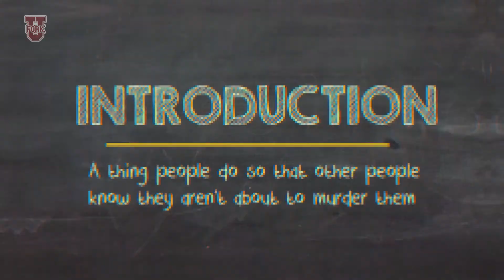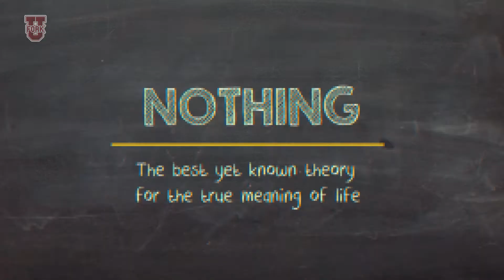You, Me, and a bit about Cryptocurrency | ForkU - Episode 1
Welcome to ForkU!

Let's learn about all things Cryptocurrency, Blockchain, and Emerging Tech!

Tip Jar (if you'd like to validate me in ways other than likes)
ETH : 0xC4cD0cE17aC204763B581bd1261f696b7dAA1c06
BTC : 19qYDfhEDxCvUoynSSoutG45hDDeETNrXm